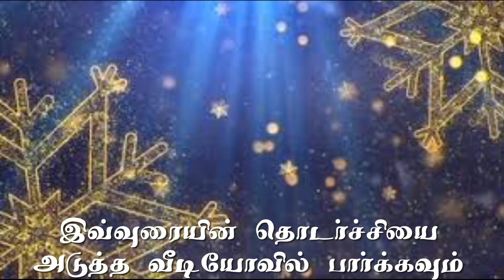Advent Preparation Talk - 01 By Rev. Dr. R. Maria Dellus (திருவருகைக் காலம் : உரை - 01)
Advent Preparation Talk - 01 gives you the historical background of the Advent... The second part continues. Thanks to God